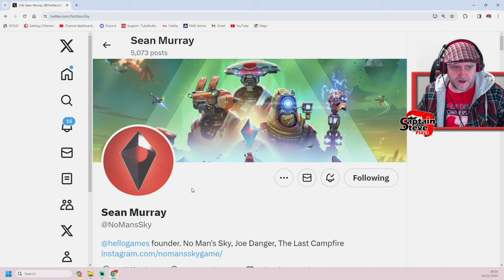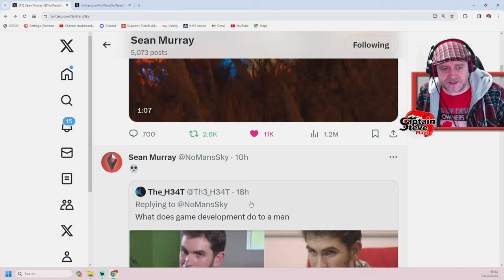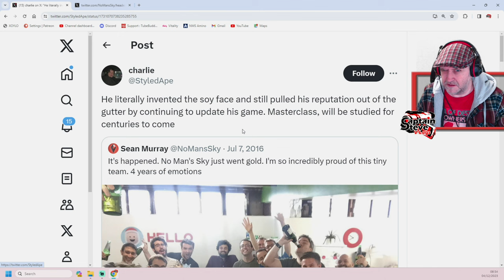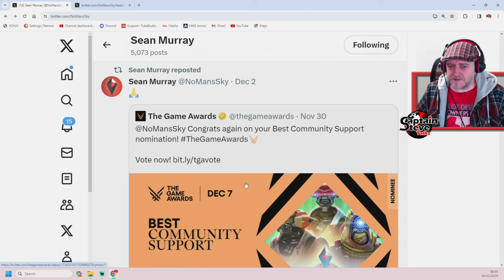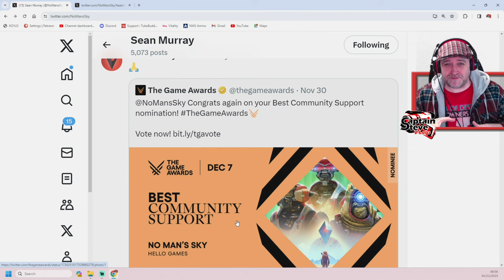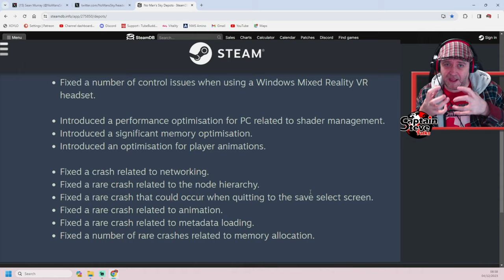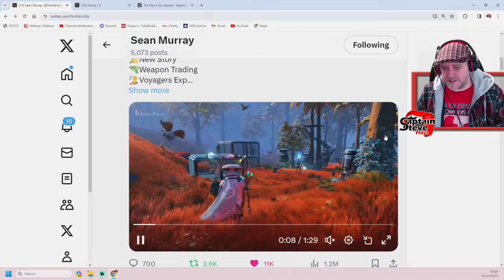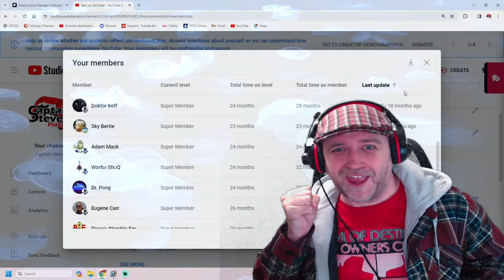No Man's Sky Update Or New Game by Hello Games - Emoji Sean Murray Activity on Twitter - NMS News